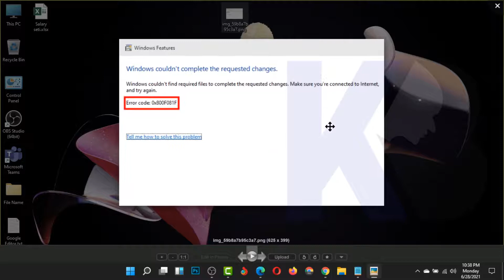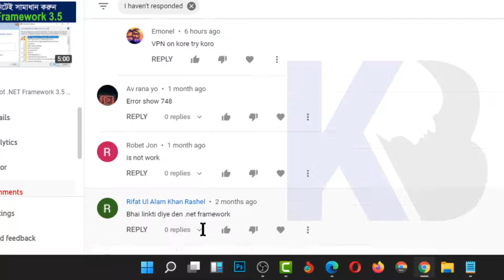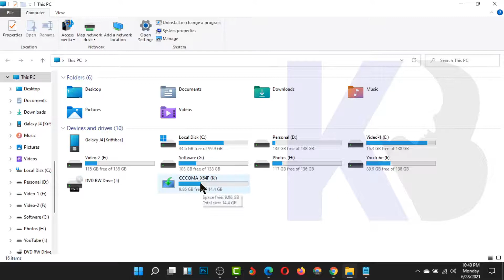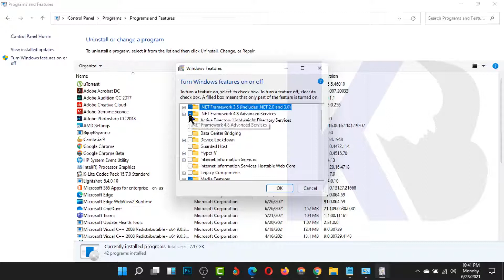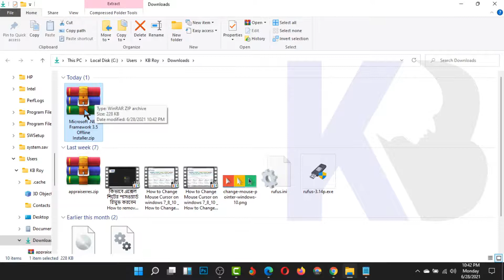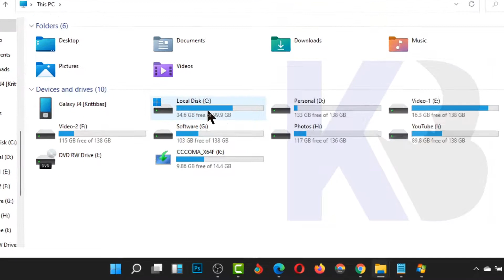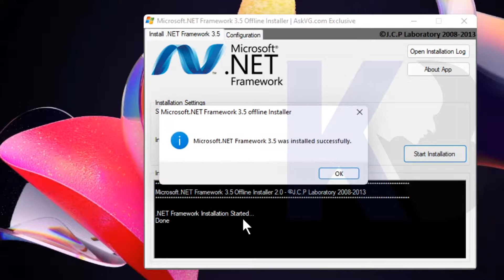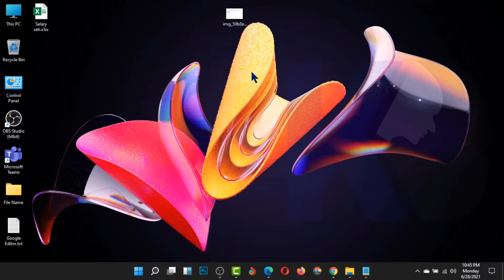How to FIX dot .NET Framework 3.5 offline installer for 8, 8.1 and windows 10 [2021] 100% WORK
If you are also getting " 0x800f081f " Problem Issue then don't worry as you just have to Check out this Error 0x800f081f Guiding Video once fully,

So that you will get to know that How you can Fix & Solve this type of Error Code " 0x800f081f " Error from you completely. All you have to do is just Check this " 0x800f081f " Video out. &

Contract Us.